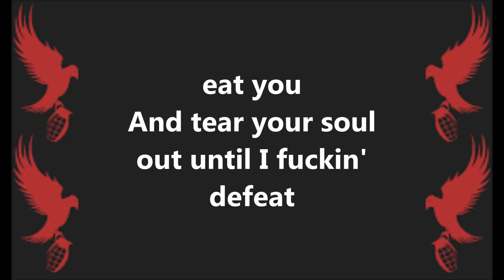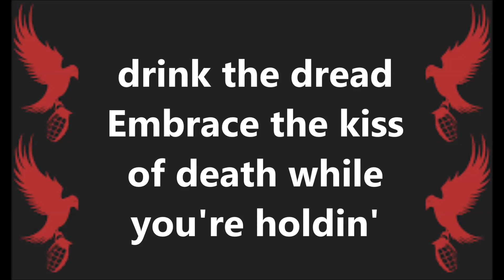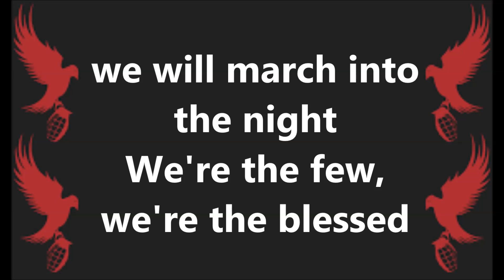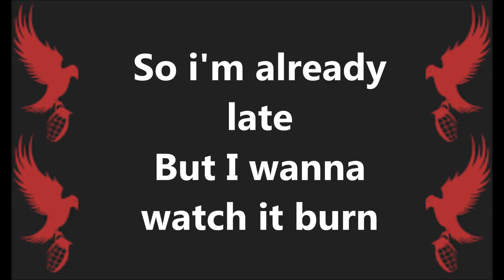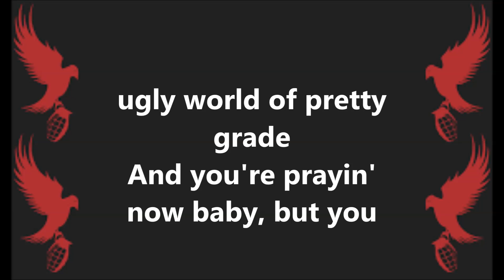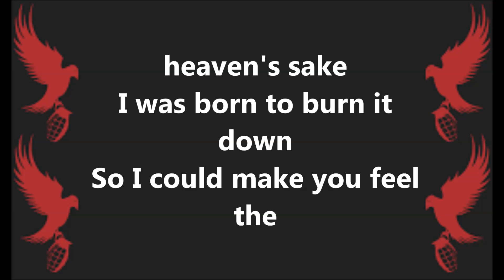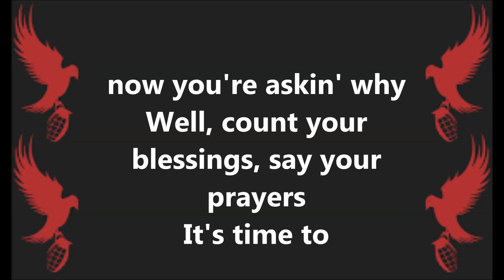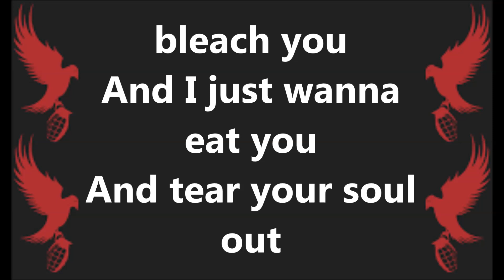Hollywood Undead- Fuck The World Lyrics [EXPLICIT]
Song: Fuck The World
Artist: Hollywood Undead
Album: Day of the Dead